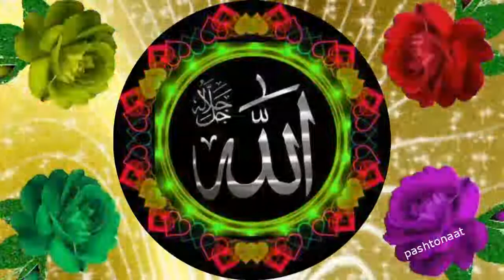Di Zhuwand Pa Silsila Ki Mi Badi- Abdulqudos Sajid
Di Zhuwand Pa Silsila Ki Mi Badi
Abdulqudos Sajid